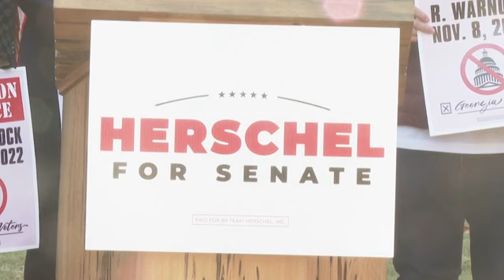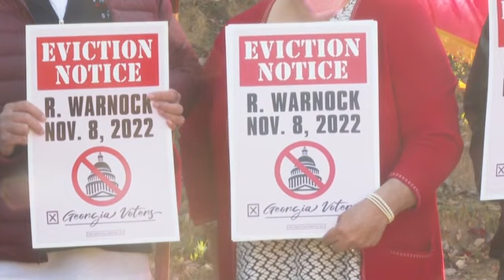Herschel Walker campaigns in Atlanta as election nears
RESTRICTION SUMMARY:
ASSOCIATED PRESS
Atlanta - 18 October 2022
1. Wide of U.S. Senate candidate Herschel Walker's campaign bus
2. Herschel Walker walking up to podium
3. SOUNDBITE (English) Herschel Walker, U.S. Senate Candidate, (R) Georgia:
"Senator Warnock said that we were trying to hurt the name of Dr. King. Well, first of all, Dr. King has nothing to do with what's going on behind us right now. And I think it's wrong to have leaders to not take responsibility to do what's right. You know, my campaign is about doing what's right for the people of Georgia."
4. People holding signs reading (English) "Eviction Notice, R Warnock"
5. Herschel Walker Senate sign
6. SOUNDBITE (English) Herschel Walker, U.S. Senate Candidate, (R) Georgia:
"Now, since he's wrote my name in and also he brought one of the greatest black leaders ever name in because he don't want to take responsibility for what's happening with this economy, with the border, with all the inflation. Well, when you're a leader, be a leader."
7. Various of protesters holding signs
8. SOUNDBITE (English) Herschel Walker, U.S. Senate Candidate, (R) Georgia:
"Reverend Warnock is the one that's not being honest. And right now, he knows that it's time for him to step up and be a leader. At the debate, he didn't answer the question. Leaders take responsibility to be a leader, and I'm the leader."
9. People holding signs reading (English) "Eviction Notice, R Warnock"
STORYLINE:
Most attention in Georgia's contest has focused on incumbent Democratic Sen. Raphael Warnock and Republican nominee Herschel Walker.
Warnock has campaigned on Democrats' legislative accomplishments like coronavirus relief and infrastructure reforms.
Walker has been beleaguered by a variety of critical attention, including claims he exaggerated his business success, as well as successive reports alleging that he encouraged and paid for a woman's 2009 abortion and later fathered a child with her.
There is, however, a third-party candidate who could affect either major-party contender's ability to get a majority of votes on election night.
Libertarian Party candidate Chase Oliver, seeking to become Georgia's first LGBTQ candidate elected to Congress, lost a 2020 special election to replace the late Rep. John Lewis.
AP Video by Sharon Johnson